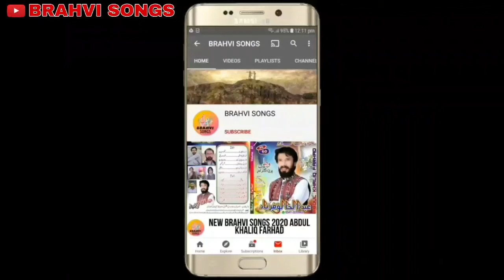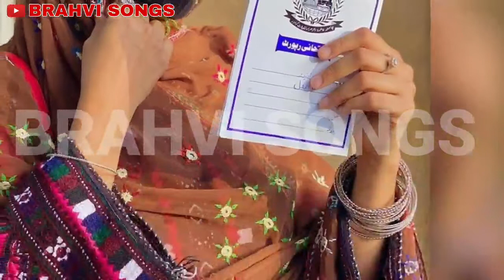BALOCHI_SONGS NEW_BRAHVI_SONGS_2021_ WASEEM_ALIM_NEW_BRAHVI_SONGS_VOL_56_PART_15